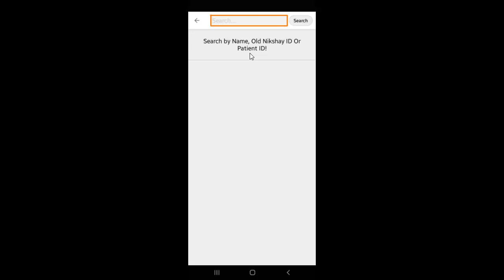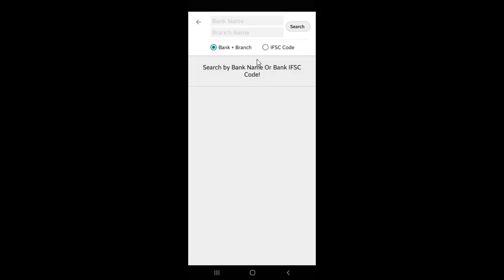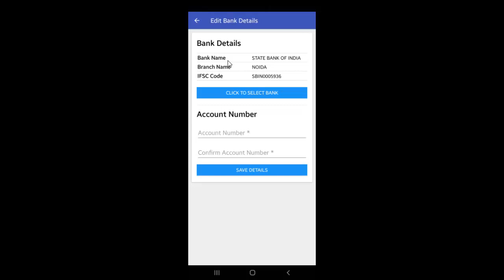Topic 06: DBT Details (Hindi)